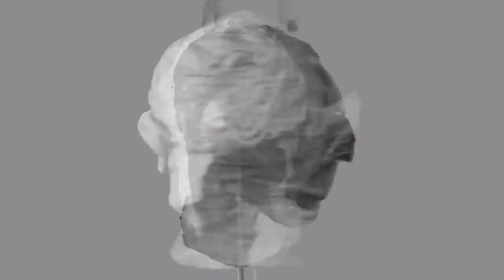Dave Jarvis, present Federico Tomasi , part II